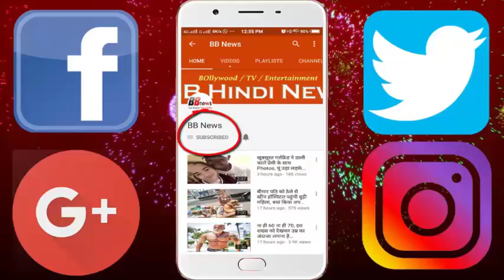अगर आपकी हथेलियों में भी बनता है रेखाओं का M, तो रातोंरात बदल जाएगी आपकी किस्मत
It is said that the hand lectures say a lot about our past, future and present. Perhaps in our culture and history, there has always been tradition of reading lines of hands.
If you look at the lines of your palm well, then you yourself will know how fortunate you are. From the lines of fate created in the palm, you can learn here that, you will be rich with your earnings or you will get the benefit of the money from anywhere.
Let's tell you about a similar shape today. Just look at your palm carefully. Does the M letter form the lines in your palm?
If this shape of letter M is made from lines on your palm, then it says a lot about your personality. The people who have a letter M from the lines in the palm, have greater intensity power. Experts believe that those who have a shape of M letter from the lines in the palm, they are good leaders.

Such people often choose areas like journalism, writing and education. In general it also means that you have brought good fortune.
Lines from the letter M
This means that if you have a shape of M letter in your palms, then you can become a good leader or head of a business group in the future.
In general, whose hands-on streaks make the M letter, they make their own way. They never like the paths described by others. These people give a lot of things to their society in their life, and their names are remembered for years.

BB NEWS!!